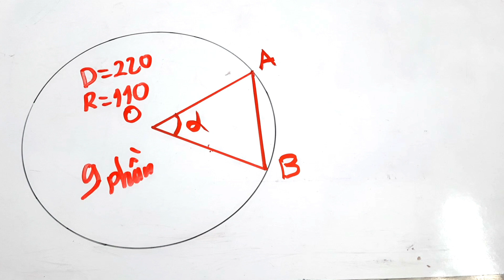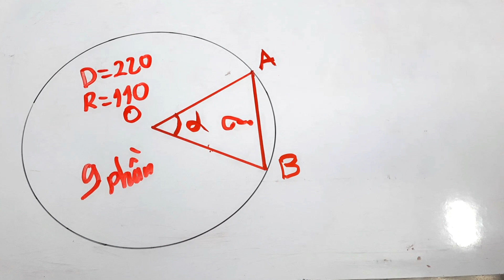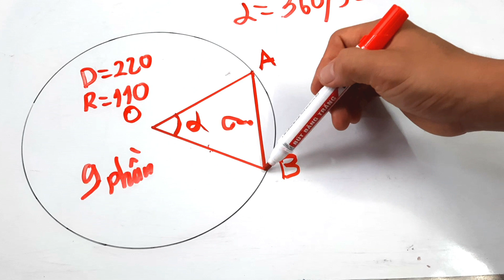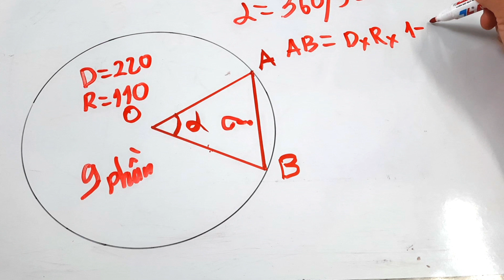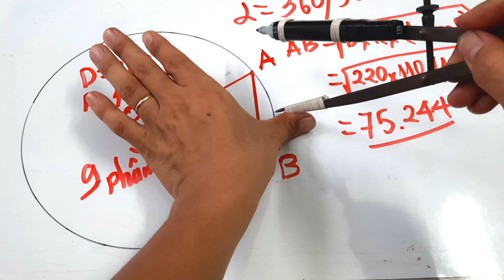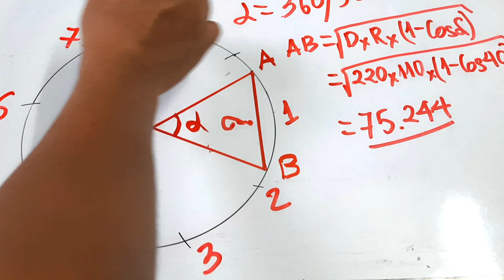Cách Chia Hình Tròn Thành Nhiều Phần Bằng Công Thức Đơn Giản Dễ Nhớ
Việc chia hình tròn thành nhiều phần trở nên đơn giản nhờ công thức tính. Bắt buộc chúngvta phải nhớ lưu trong đầu để khi gặp lại để lôi ra dùng.

Qua bao năm làm việc mình có ít kinh nghiệm về nghành Cơ Khí muốn chia sẻ
với tất cả mọi người.
- Vê các lĩnh vực như: tiện, Phay, Bào, Mài, nguội, Gò, Hàn, công nghệ cnc
- Ngoài Ra mình còn thiết kế và chế tạo nữa.
- Cho các bạn nào mới bước chân và nghành cơ khi đc biết nhiều hơn.
- Mọng đc sự ủng hộ của mọi người.